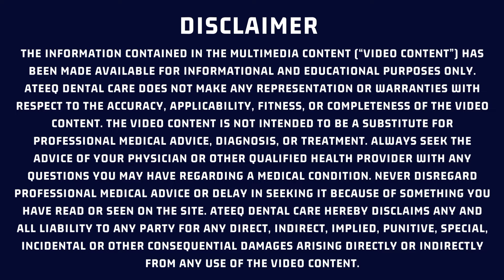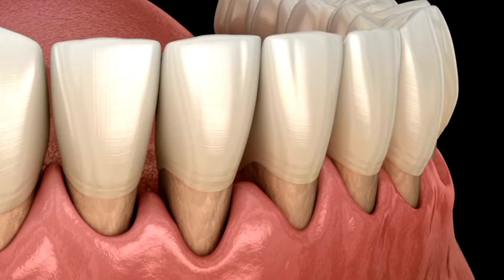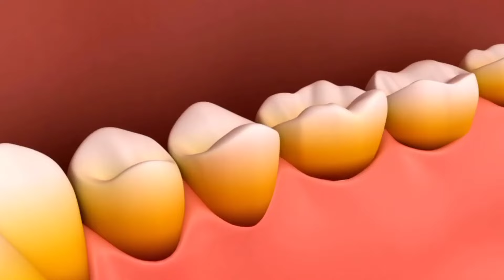How to Prevent Gum Recession: Toothpick Tips for Healthy Gums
Are you worried about gum recession and want to protect your smile? In this video, we’ll show you expert tips on how to prevent gum recession and how to use a toothpick safely without damaging your gums. Proper oral hygiene is key to maintaining gum health, and we’ll cover all the essentials from brushing techniques to when and how to use a toothpick.
What you'll learn:

5 tips to prevent gum recession naturally
How to safely use a toothpick for oral care
Alternatives to toothpicks that protect your gums
Importance of brushing, flossing, and regular dental visits
💬 Have any questions? Drop them in the comments below!

ABOUT ATEEQ DENTAL CARE
I am Dr Ateeq ur Rehman working as a consultant in Faisalabad Medical University in the speciality of Operative Dentistry and Endodontics. I am teaching subjects of periodontology, operative dentistry, and the science of dental materials. In addition, I'm running my own clinic in Faisalabad with more than 10 years of experience. Here, you'll find dental advice for your dental health, as well as dental tips for maintaining good oral health..
You'll find everything you need to know regarding dentistry on my channel, ATEEQ DENTAL CARE.

 Regards :
Prevent gum recession
SESAME OIL FOR RECEDING GUMS
ALOE VERA for gum disease
Receding gums remedy
Gingivitis treatment
Why Are My Gums Receding
 Ways to STOP Gum Recession
How to Rebuild Gums
What Causes Gum Recession and How To Treat It
Why Are My Gums Receding? 7 Ways to STOP Gum Recession
Gum Recession Cure - How to Rebuild Gums
Gum recession - Treatment of gingival retraction
What is Gum Recession? मसूड़े नीचे जाने के कारण और उसके इलाज
Gingival recession causes, treatment
Can gums grow back?
Heal Receding Gums Naturally